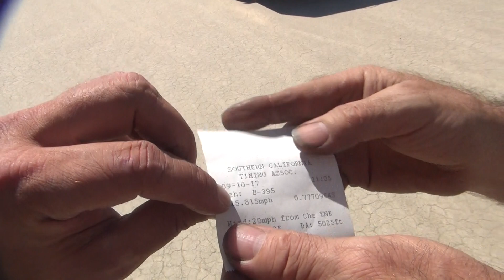el mirage 2017-09-10 #104 650cc single sportster race scta landspeed harley tatro machine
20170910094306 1